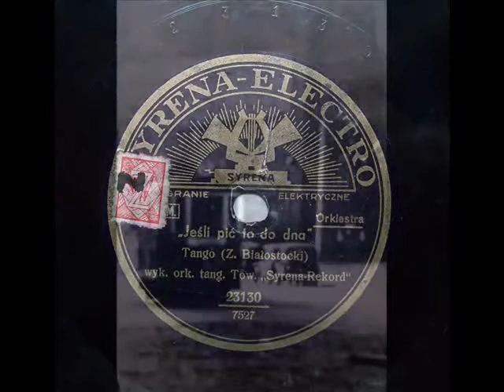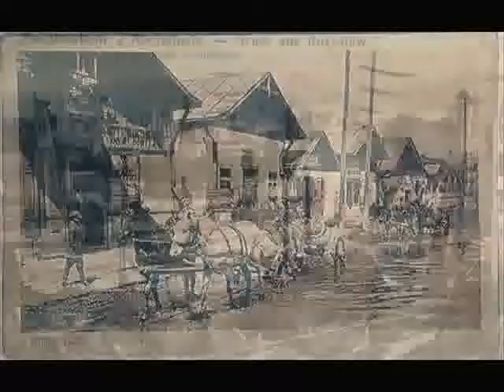Henryk Gold's Orkiestra! Jesli pic, to do dna... (Tango, 1933).avi